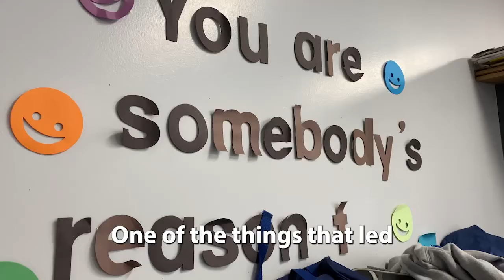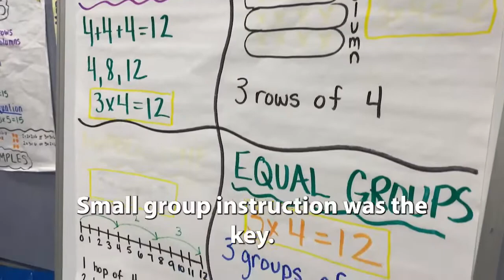Transform Together: Kim Mallard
TransformTogether is a weekly blog from our Transformation Network. It highlights the outstanding work of our staff and the high quality programs that help our students succeed.

This week, our spotlight is on Kim Mallard, 3rd grade math and science teacher at Oak Park Elementary School. She has been teaching at Oak Park since 2013, and is one of the few teachers that has stayed onboard through the school’s turnaround.